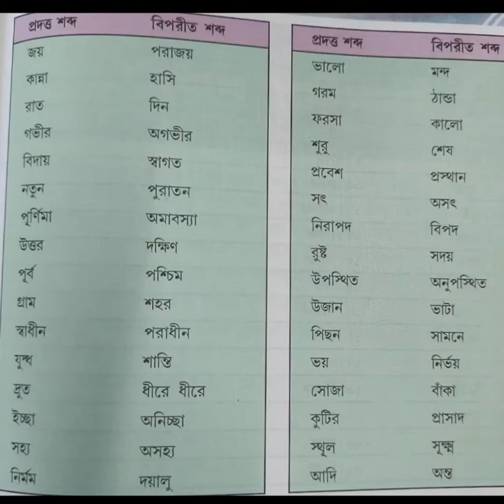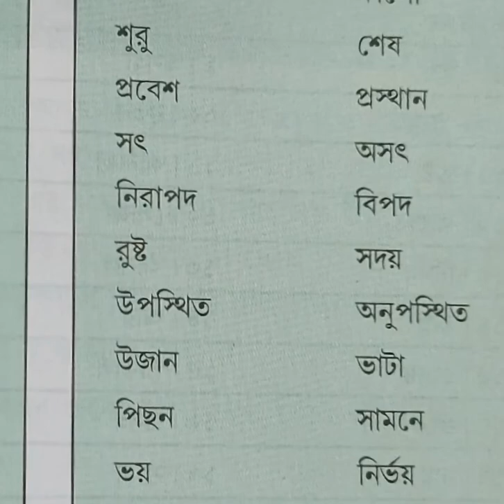প্রদও শব্দ ও বিপরীত শব্দ পরিবর্তন